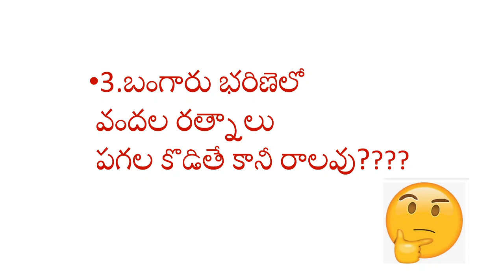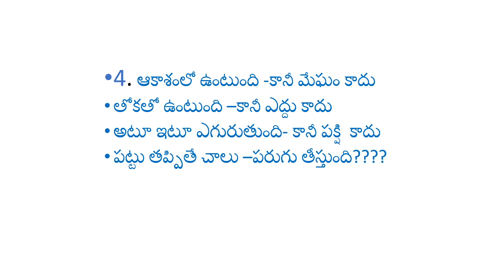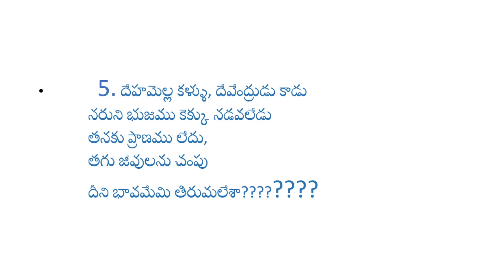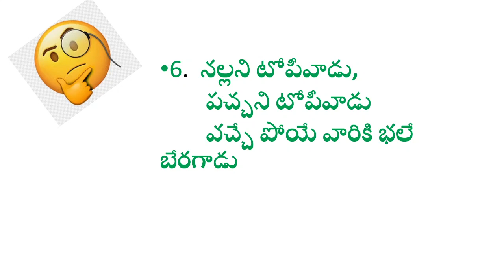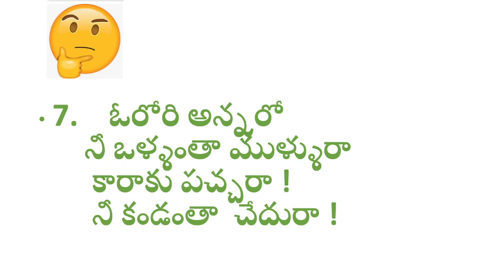CLASS 5 - TELUGU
పొడుపుకథలు